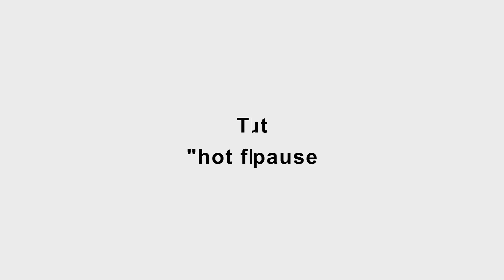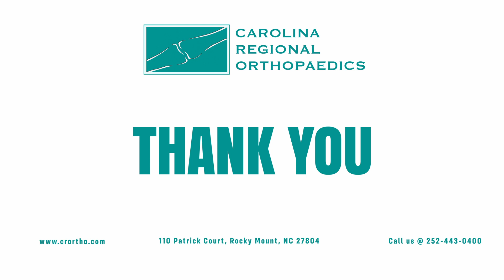Things to know during menopause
Dr. Perlmutter is a board-certified hand surgery fellowship-trained specialist. Although he embraces only the most modern surgical techniques, such as minimally invasive hand surgery, he strongly emphasizes the conservative management of all medical conditions.